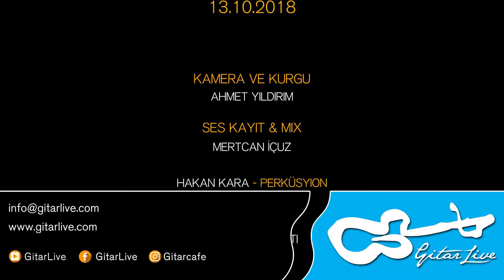FabioTurchetti GIPSY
13 Ekim 2018 GitarLive konserinden